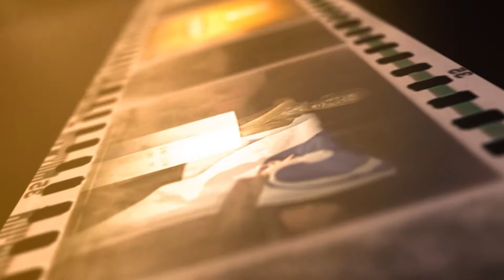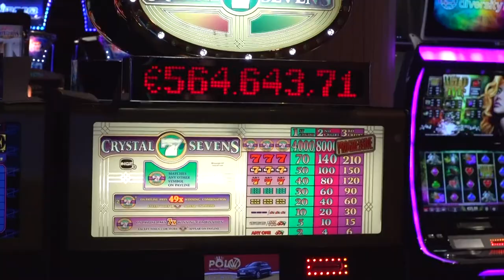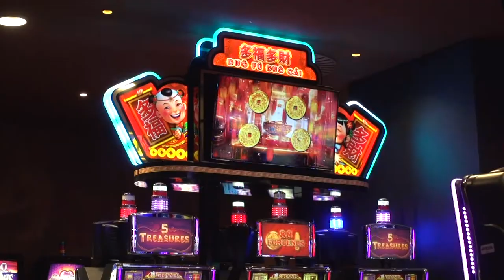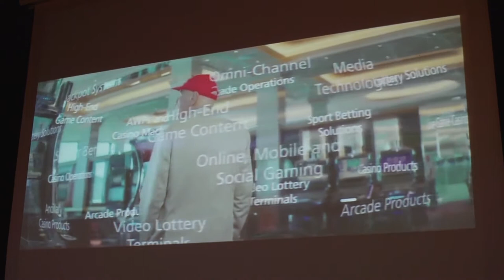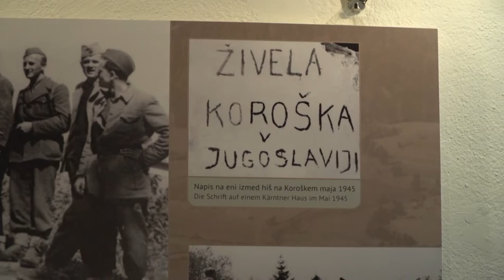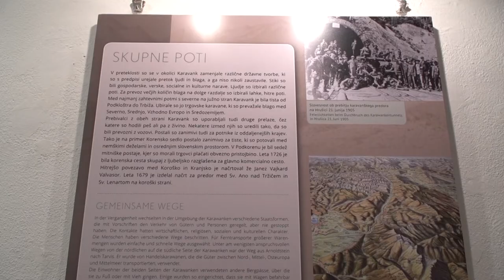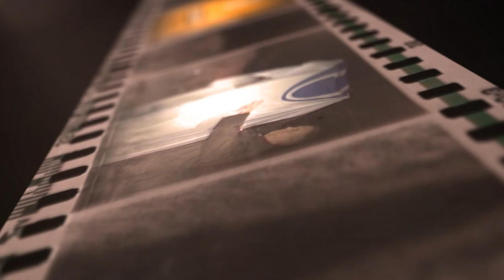Kronika Tedna 23 9 2018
V današnji kroniki:
- Prenovljena Korona
- odprtje razstave Karavanke v Liznjekovi domačiji
- dobrodelni dan za Gabra
- Kam kej kdaj